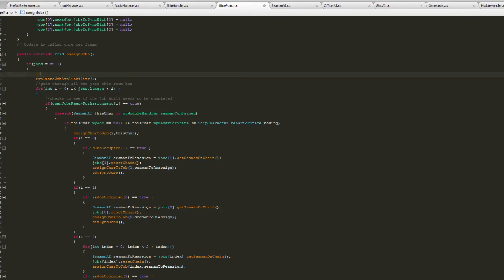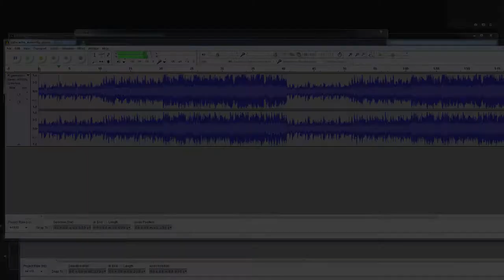Seaworthy - Pitch/Explanation Trailer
Do you have the grit to be a pirate captain? Figure it out in Seaworthy! A real time strategy pirate adventure roguelike in development by Mildly Competent Games.

**All assets are currently in development and subject to change.**

Want to support us and get important updates? Join our mailing list at bottom of our website.

THEME SONG TITLE: Pirate Treasure (Harpsichord)
PERFORMED BY: Spooky Music
COMPOSED BY:
Tracey James Marino (BMI)
Vance Marino (BMI)
PUBLISHED BY: SongMakerPro Publishing (BMI)
COURTESY OF: AudioSparx